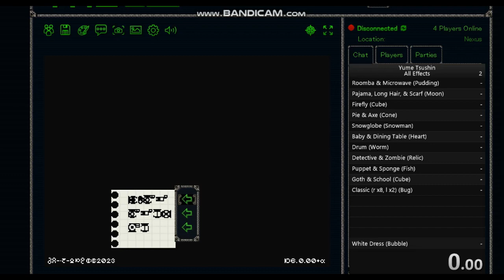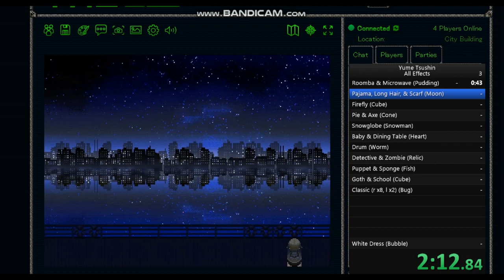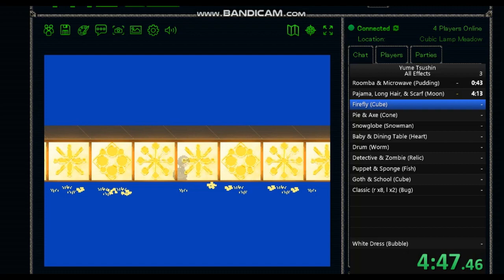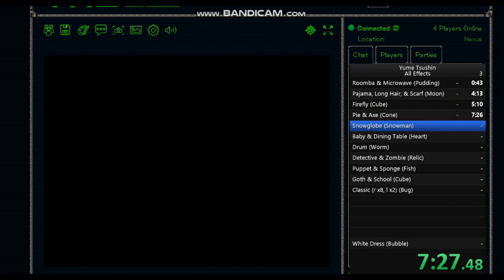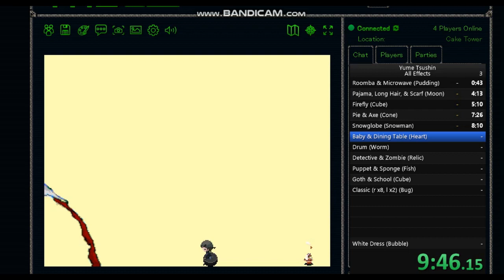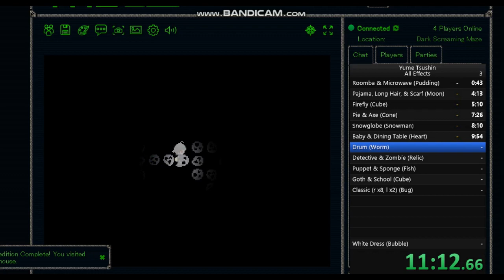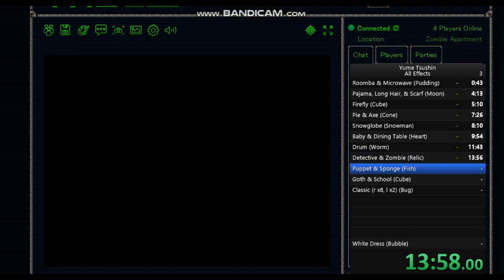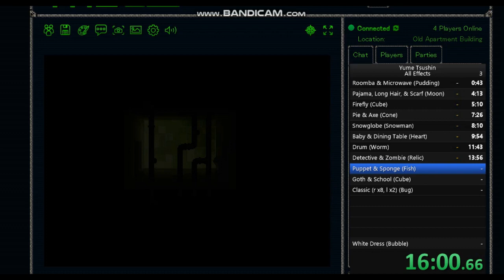Yume Tsushin (Yume Nikki Fangame) Speedrun in 20:14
Bad run. I will do another run of this game tomorrow. (aka when I wake up)
Next game is Me, apparently I downloaded it a year ago :P